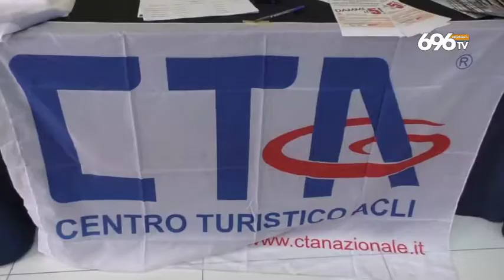Turismo e ambiente, bici elettriche a Castellabate